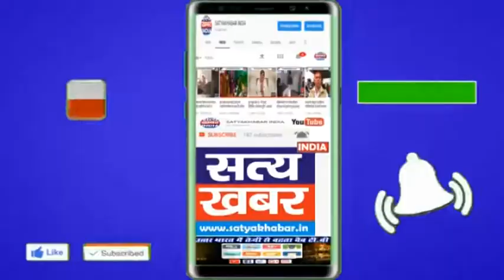सुप्रीम कोर्ट ने स्वीकार की जाट आरक्षण कमेटी की याचिका हरियाणा सरकार से 4 हफ्ते में मांगा जवाब